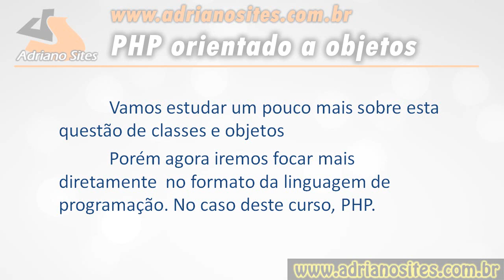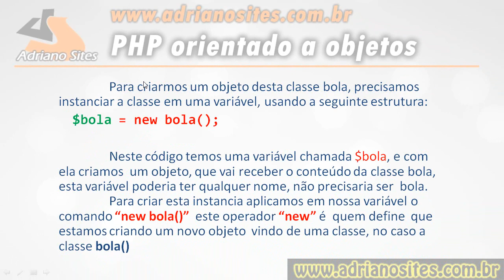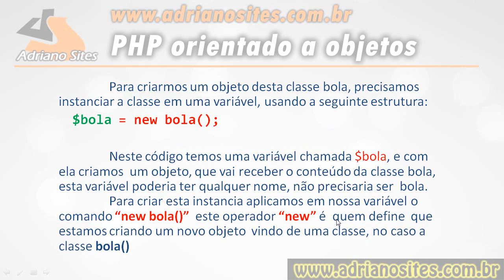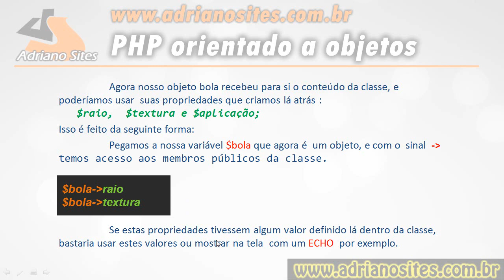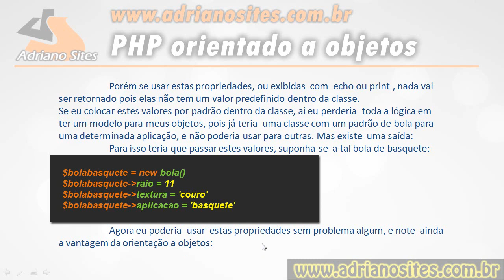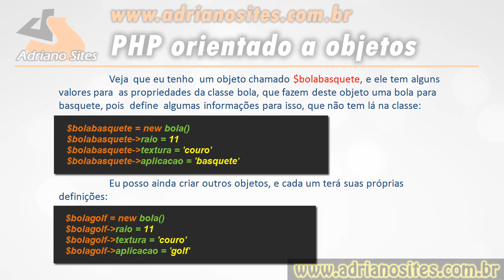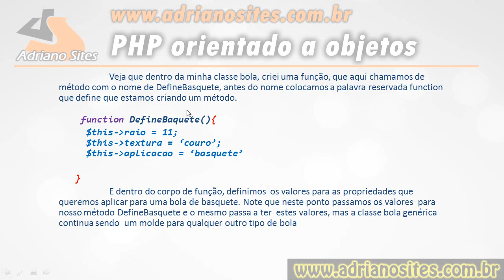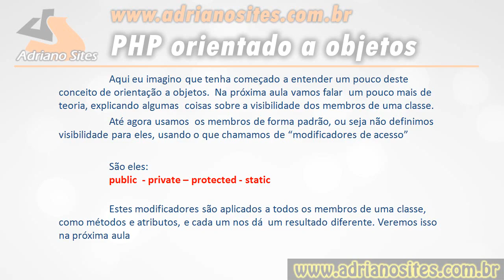PHP Orientação a Objetos aula 2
PHP Orientação a Objetos, nesta sequência estudaremos os princípios básicos de orientação a objetos.
Veremos classes, objetos, métodos, atributos, herança e muito mais nesta ótima sequencia